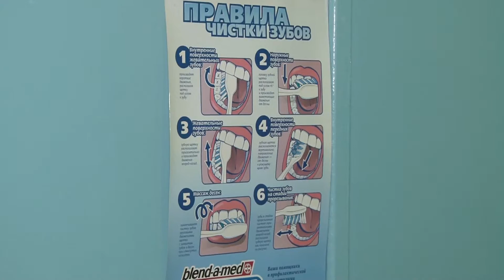2016 10 12 - Человек труда. Врач стоматолог Л.Давыдова (Лобня)